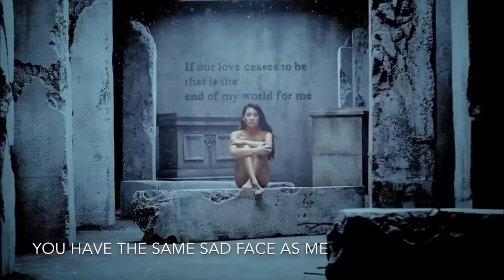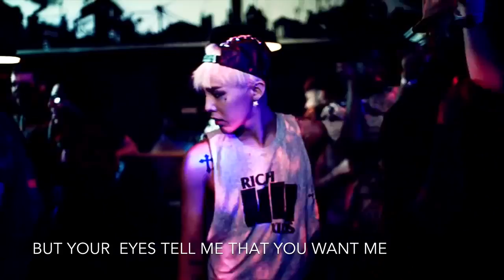Stay With Me MV ENG